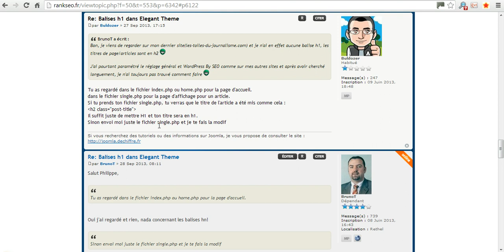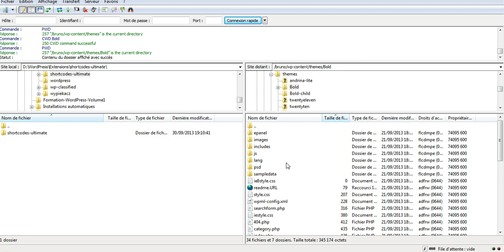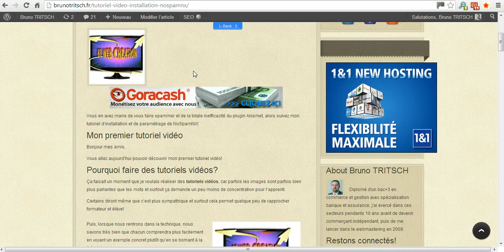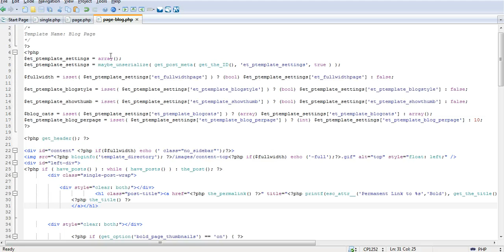Comment paramétrer la balise h1 sur un thème Elegant Themes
Découvrez grâce à comment paramétrer la balise "h1" sur un thème premium pour WordPress de chez Elegant Themes.
Découvrez également d'autres vidéos sur ma plateforme gratuite et mes traductions de thèmes et plugin WordPress